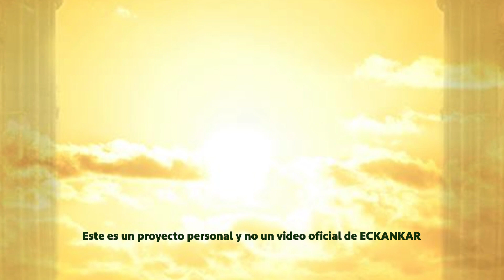Semillas de sabiduria espiritual 31 de mayo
Bienvenido a las palabras del Maestro por 31 de mayo
ECKANKAR.ORG.MX
"La búsqueda de Dios es la búsqueda de la verdadera felicidad."
Harold Klemp, The Book of ECK Parables (El libro de las parábolas de ECK), Volumen Uno, p. 103